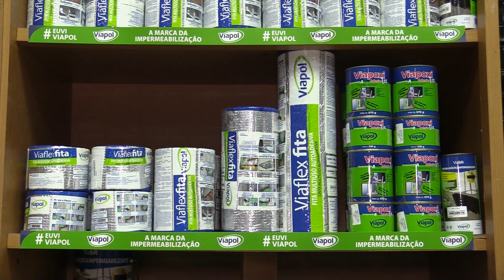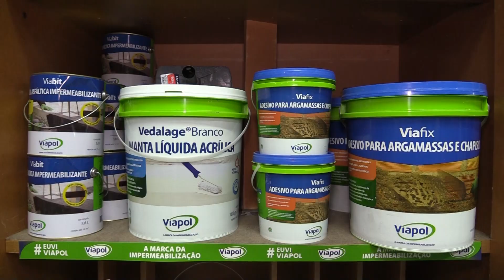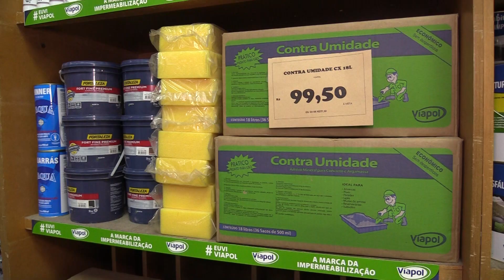12/06-DR. AKABAMENTOS, LOJA ESPECIALIZADA EM MATERIAIS PARA CONSTRUÇÃO, FOI INAUGURADA EM MATÃO.